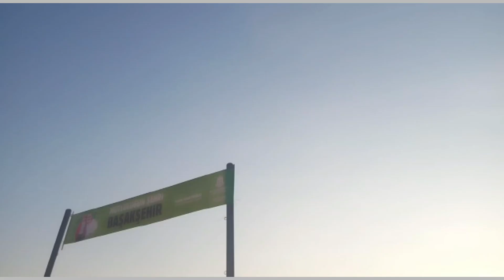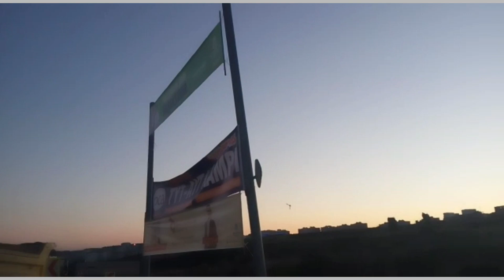TAKLACI GÜVERCİN ERKEK EKE BEYAZ SHOW NOT:5 bin tl gördü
ARKADAŞLAR KUŞUMUZ İSTANBULDAN İBRAHİM VE AYDIN ABİMİZİN EKE KUŞUDUR SİZLER İÇİN VİDEOLARINI YOLLADI TAKLACIGÜVERCİN SHOW YAPTI HERKEZE İYİ SEYİRLER
 İNSTAGRAM HESABI ACTIK BİZE DESTEK İÇİN TAKİPTE KALIN